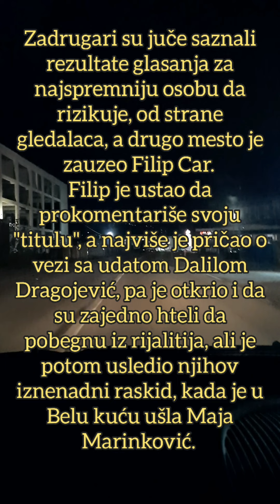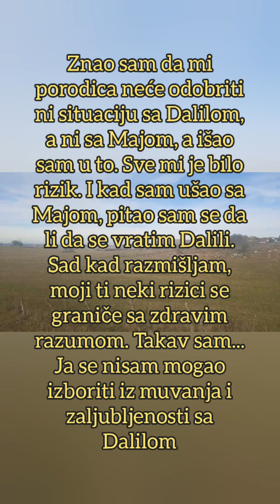DOGOVORILI SE DA ZAJEDNO POBEGNU: Nakon svega, Dalila i Car skovali TAJNI PLAN - sve SNIMLJENO